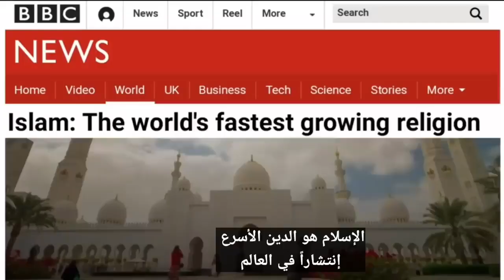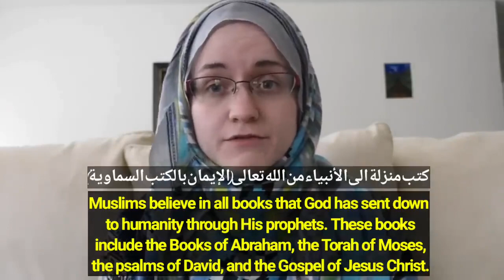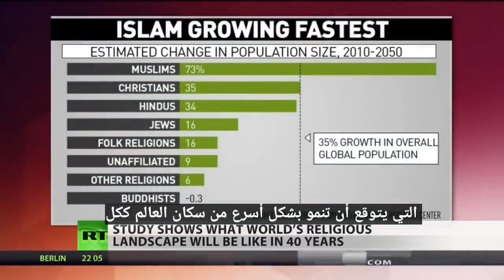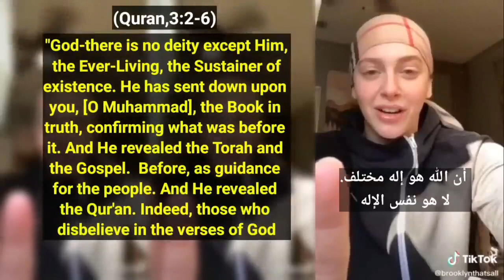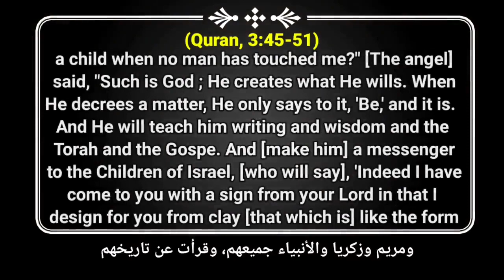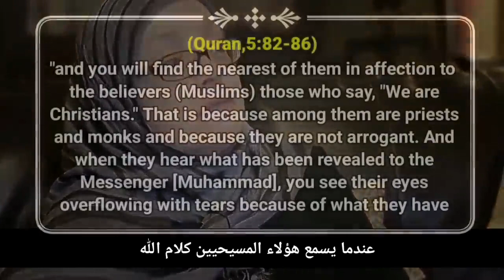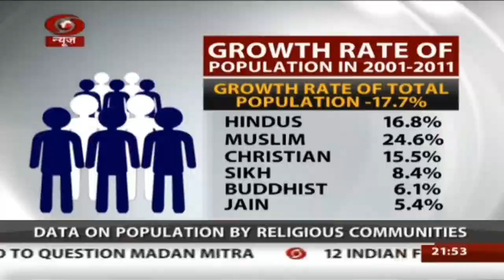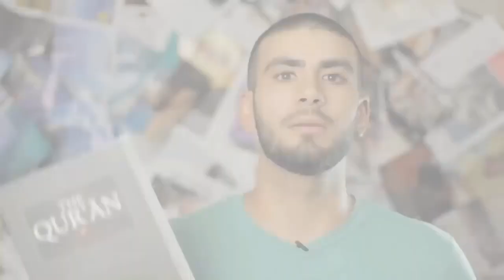Why are so many people convert to Islam